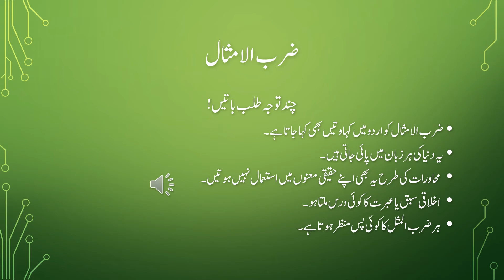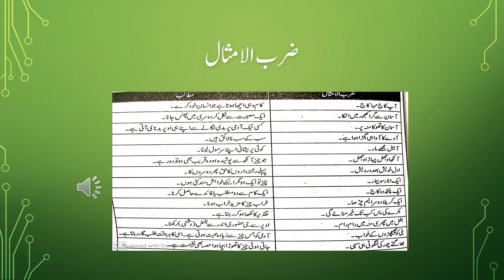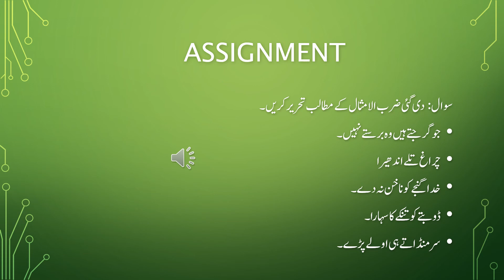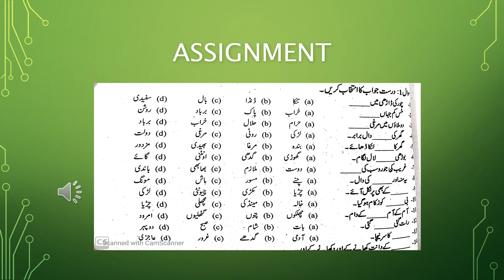Zarb ul amsaal Urdu 6 Lesson 12